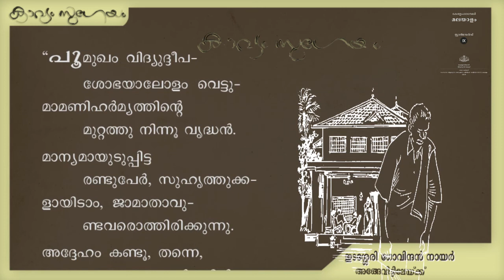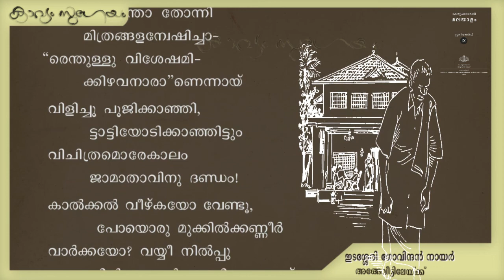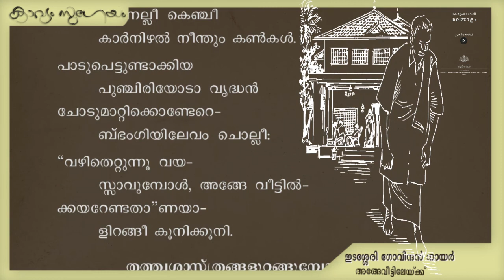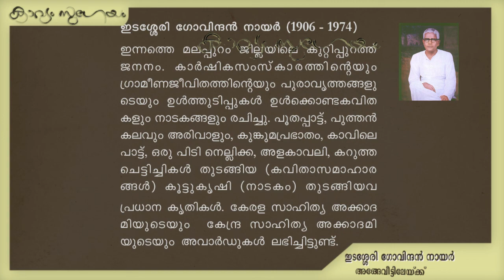|Ange veettileykku(9 th std mlayalam text ) | അങ്ങേ വീട്ടിലേയ്ക്ക് | Edasseri Govindan Nair|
. അങ്ങേ  വീട്ടിലേയ്ക്ക്  ഇടശ്ശേരി ഗോവിന്ദൻ നായർ (ഒൻപതാം തരം മലയാളപാഠാവലി യിലെ ഭാഗം മാത്രം )
മുഴുവൻ കവിത കേൾക്കാൻ കാവ്യം സുഗേയത്തിന്റെ എന്ന ലിങ്ക് സന്ദർശിക്കുക